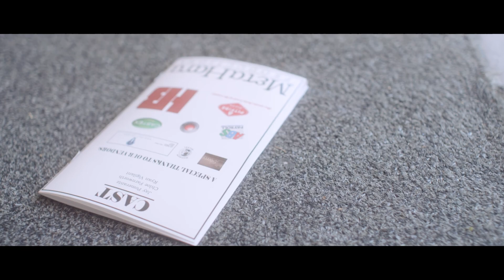The Falling Off - All Figured Out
All Figured Out video written, directed & produced by Thomai Hatsios, MetaHara Productions

Song written by Jay Pomerantz and recorded by The Falling Off at Gadgetbox Studios, Santa Cruz CA; engineered and co-produced by Patrick Brede; arranged by The Falling Off and Chris O’Hara; Matt Szemela--violin; Gianni Staiano--organ and piano

The Falling Off:
David Immerglück (guitars, mandolin, back-up vocals)
Mott Jordan (bass, guitars, back-up vocals)
Greg Lisher (guitars)
Jay Pomerantz (lead vocals)
David Roda (drums)

Cast:
Chloe Farnworth
Ryan Vigilant

Cinematographer:
Zach Salsman

Production Consultant:
Lyon Reese

Casting Assistants:
Yannis Zafeiriou
Josh Allen Goldman

Stunt Coordinator:
Sergio Garcia

Production Design:
Tessa Philbrick

Art Direction:
Cheynoa Schroeder

Costume:
Chelsey Hemstreet

Hair and Make-up:
Julie Rea

1st AC:
Cate Smieriak

2nd AC:
Christina Hitchcock

Gaffer:
Sonoko

Electrician:
Sarah E. Fox

Key Grip:
Rex Kenney

Grip:
Andy Stanojevich

Production Coordinator:
Sam Gasch

Still Photographer:
Vaughn Visnius

Special Thanks:
Radiant Images
The Sherry Theater
El Portal Theater
Wooden Nickel Lighting
Hot Bricks
Belinda Ellis
Hanz Dalken